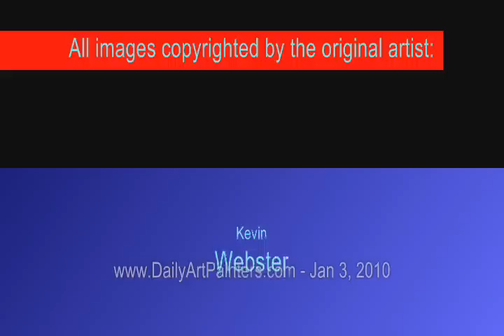Art for Sale | Daily Painters | Contemporary Paintings by Daily Art Painters